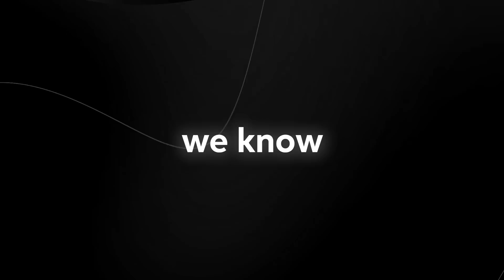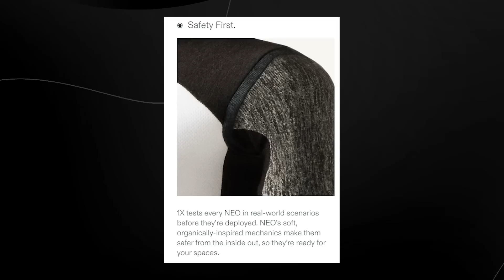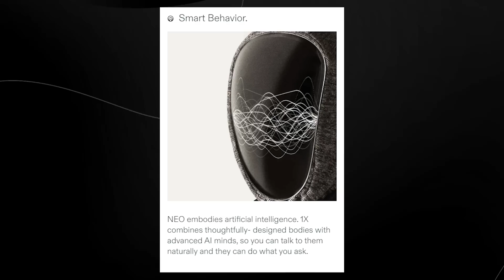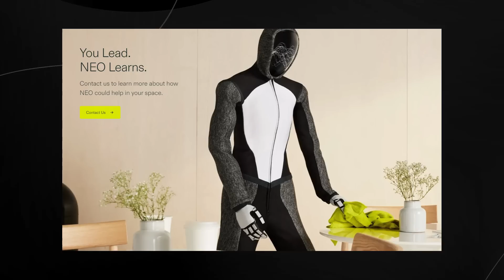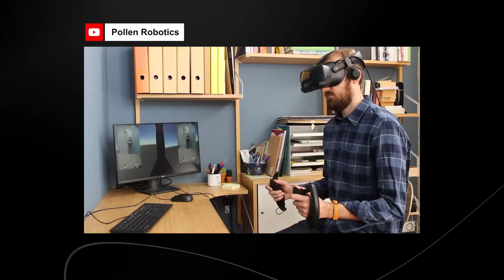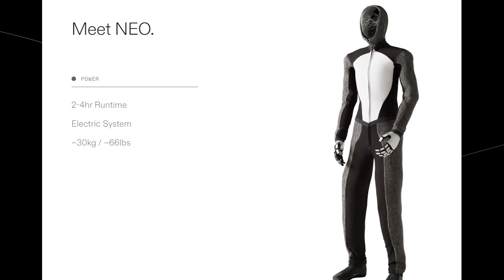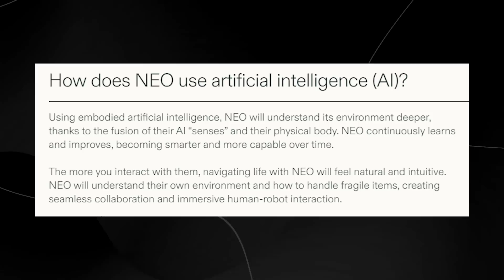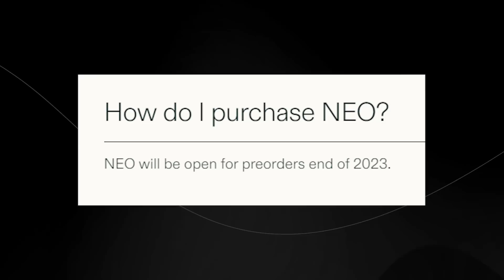Open AI's NEW Physical ROBOT Shocks The Entire INDUSTRY (GPT -5 WITH BODY!) (FINALLY HERE!)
Open AI's FIRST Physical ROBOT Shocks The Entire INDUSTRY (FINALLY HERE!)